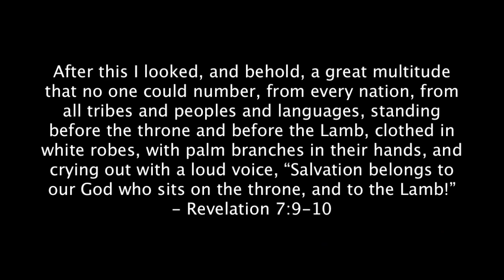Brooks College - Culture Fair (Promo)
There will be a BROOKS CULTURE FAIR on Saturday, March 3rd at 7pm in the Great Hall!! Lots of great food, activities, and best of all...it showcases YOU!

Free food. Henna Tattoos. A Piñata. Music. Live Performances. and GOOD FOOD.